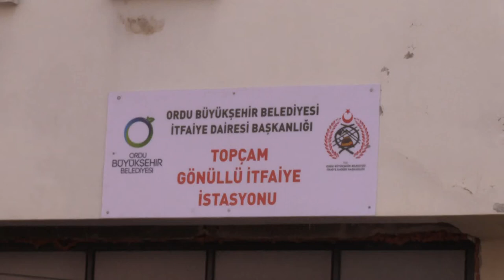MESUDİYE TOPÇAM’DA GÖNÜLLÜ İTFAİYE İSTASYONU KURULDU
YANGINA İLK MÜDEHALEYİ GÖNÜLLÜ İTFAİYE ERLERİ YAPACAK

Ordu Büyükşehir Belediyesi tarafından Mesudiye ilçesi Topçam Mahallesi’ne gönüllü itfaiye istasyonu kuruldu.

İtfaiye Dairesi Başkanlığı tarafından başlatılan gönüllü itfaiyecilik projesi kapsamında mahallede yaşayan vatandaşlara 40 saat teorik ve uygulamalı eğitim veren ekipler, muhtemel yangın durumunda ilk ve etkin müdahalenin yapılması için gönüllü itfaiye erleri yetiştirdi. Düzenlenen törenle gönüllü itfaiyeci belgesine kavuşan ekibe, 1 tane de itfaiye aracı teslim edildi.